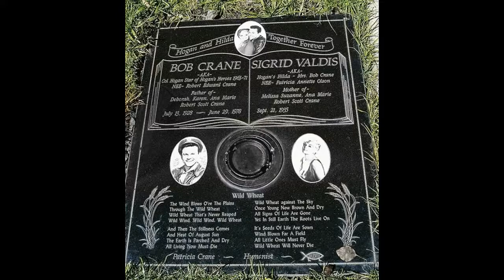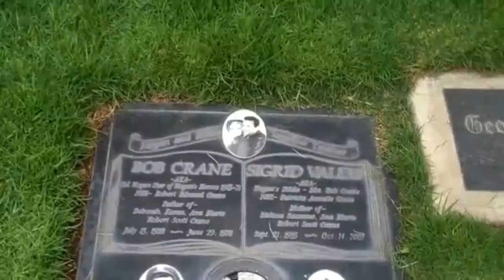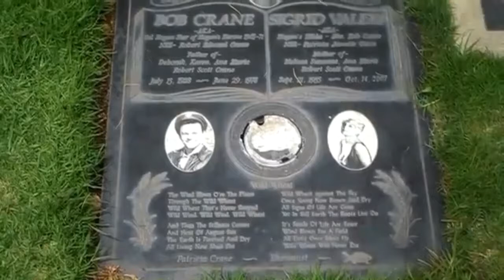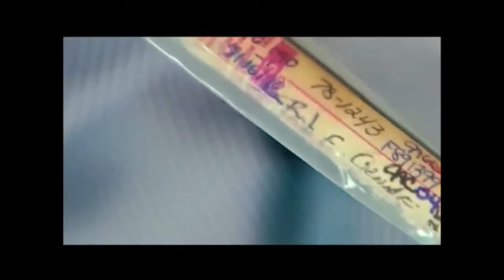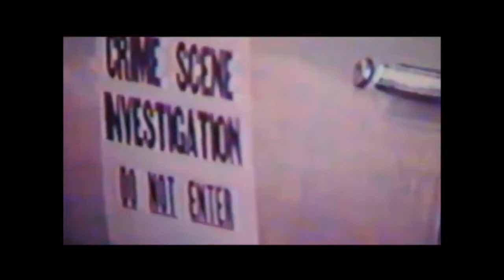GRAVE TIME [#39] - THE BOB CRANE MURDER MYSTERY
After being called an "IDIOT" last time for not doing enough research on Bob Crane. Hopefully this Episode is more detailed for those wanting to know about this Murder Mystery.